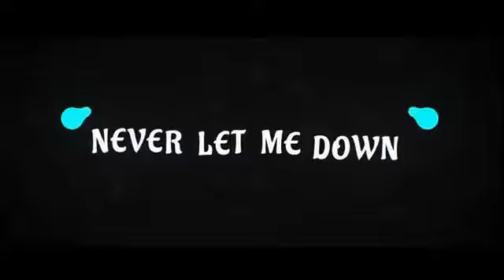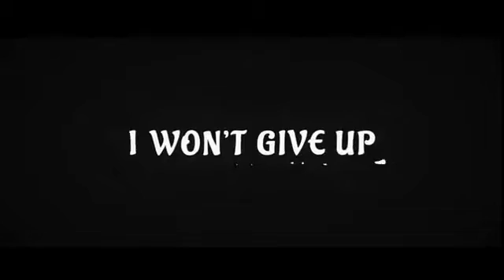Let Me Love You - DJ Snake ft Justin Bieber - Lyric Video ✪